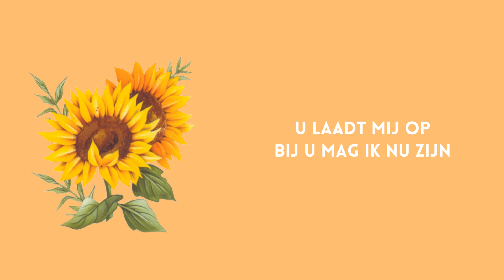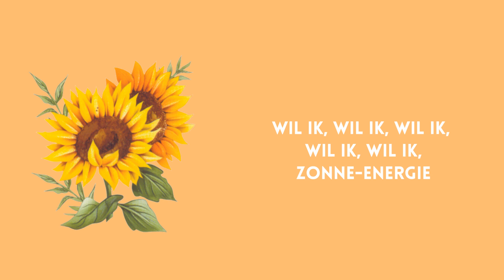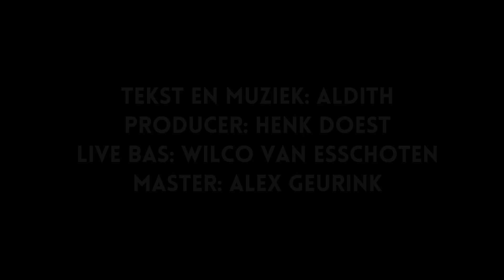Aldith - Zonne-energie (songtekstvideo)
Zing jij al mee met ‘Zonne-energie’?

Muziek: Aldith
Producer: Henk Doest
Tekst: Aldith Tromp-Guijt
Live bas: Wilco van Esschoten
Master: Alex Geurink

Volg Aldith op..